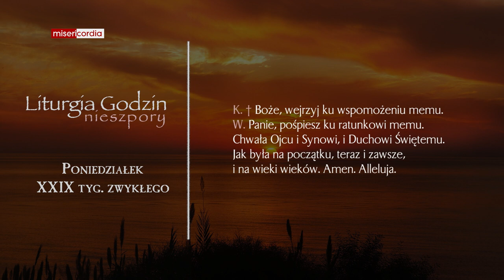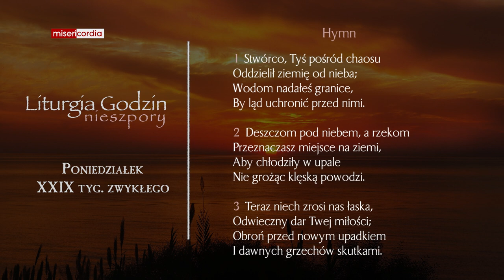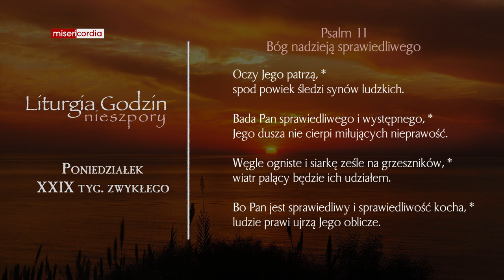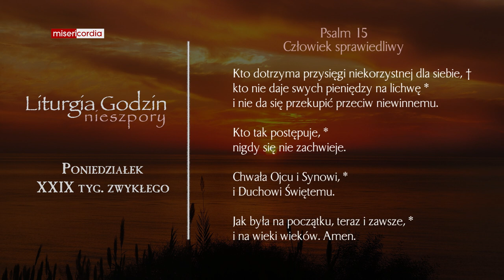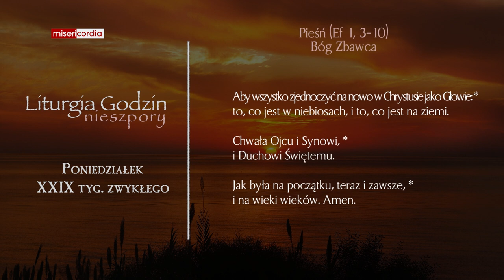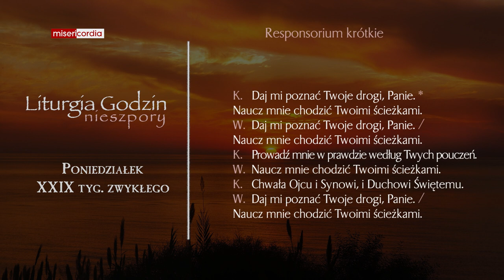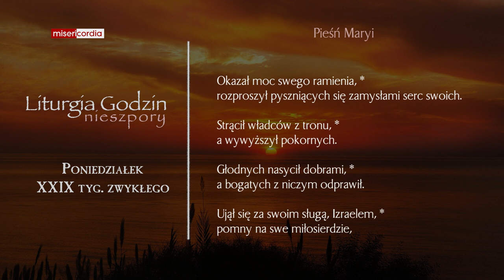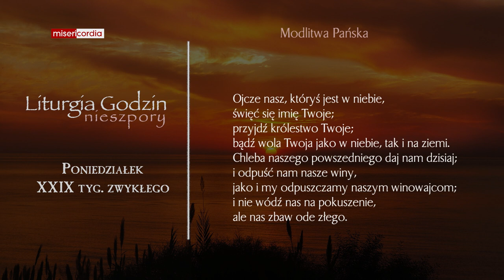Liturgia Godzin | Nieszpory | Poniedziałek, XXIX tyg. zwykłego